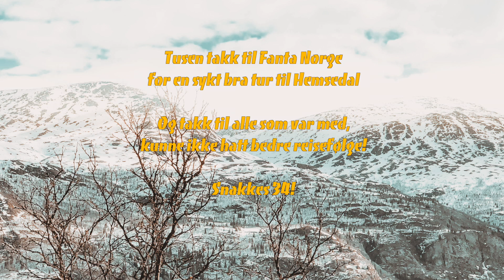Hemsedal med Fanta Norge | Norsk vlog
Annonse: I samarbeid med Fanta Norge

Sammen med Fanta Norge så reiste jeg og et par andre til Hemsedal for å lage litt content for dem samt kåre vinnersmaken til den nye Fanta-en som kommer til sommeren.

Turen var helt fantastisk og alle sammen ble så godt kjent på så kort tid. Reunion skjer den 34 *intern joke* så gled dere til en reunion edit!

Takk igjen til Fanta Norge for denne uforglemmelige turen.

Takk gutta!